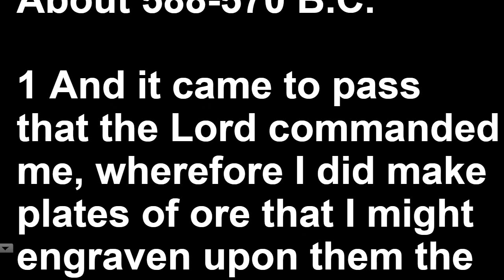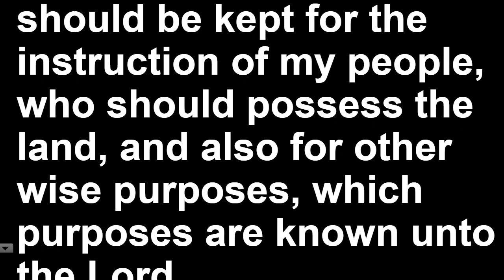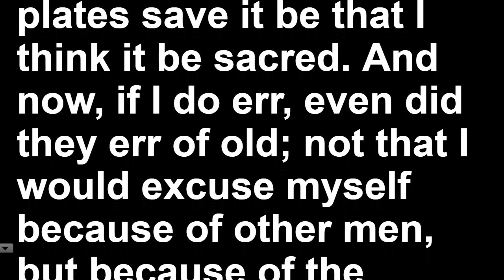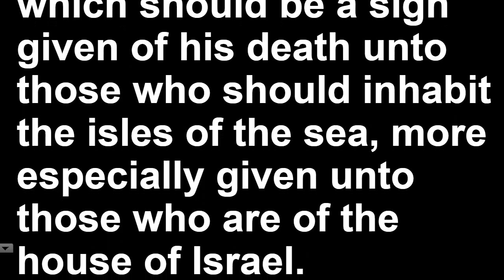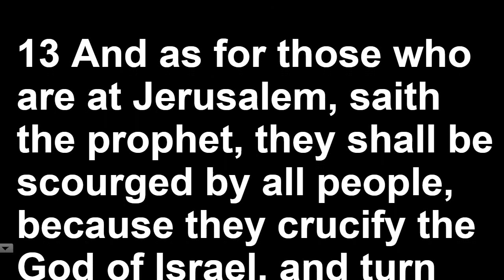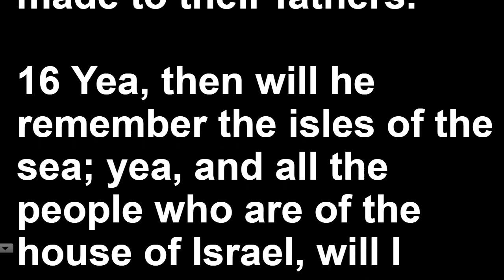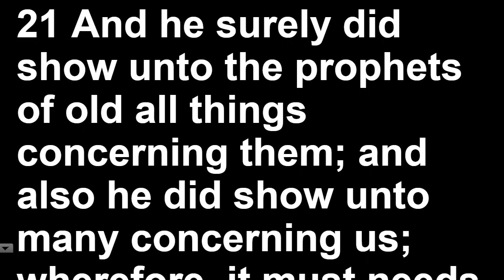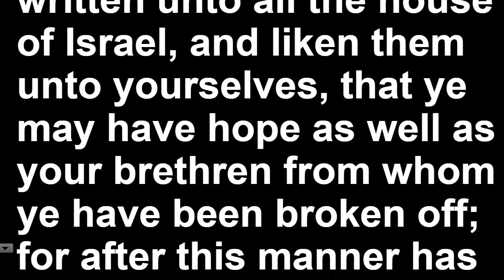1 Nephi 19 Read - Along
Listen LIVE To Book of Mormon Reader on Blog Talk Radio

Let's FLOOD The Earth together!